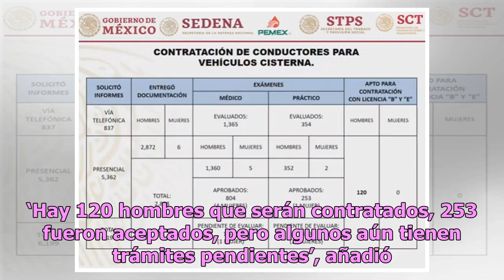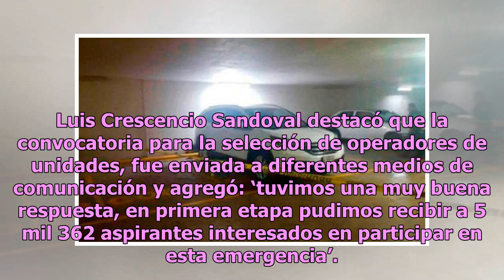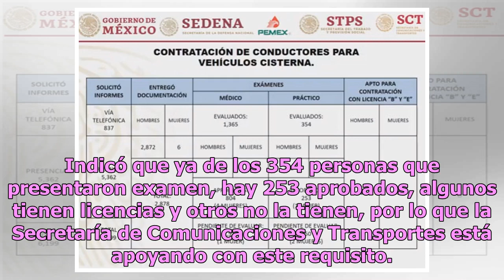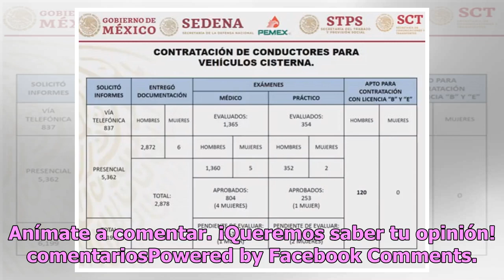Sedena recibió 5 mil 362 solicitudes para conductores de pipas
El titular de la Secretaría de la Defensa, Luis Cresencio Sandoval, informó que ya activaron el Plan DN-III por abasto de gasolina, dentro del cual ya contrataron a los choferes que conducirán las pipas que ayudarán con la distribución. Detalló que fueron 2 mil 878 personas los conductores que metie...